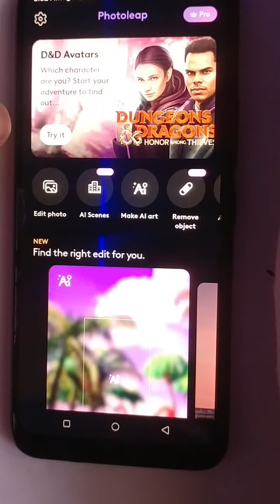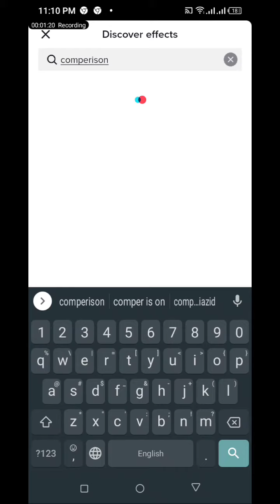How to Al photo Editing Tutorial ||TikTok New Trend Viral Video||Photoleap